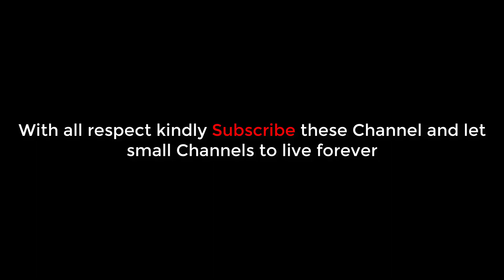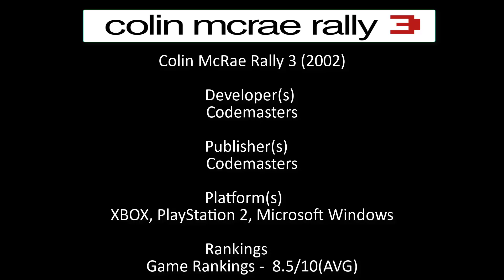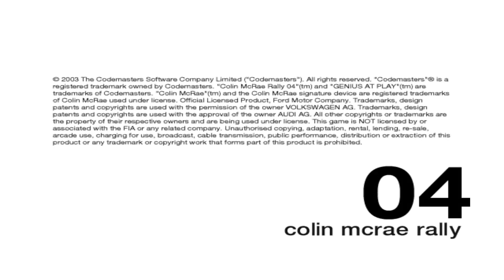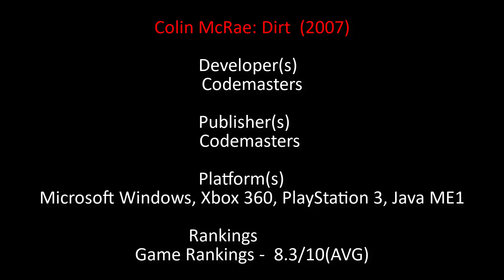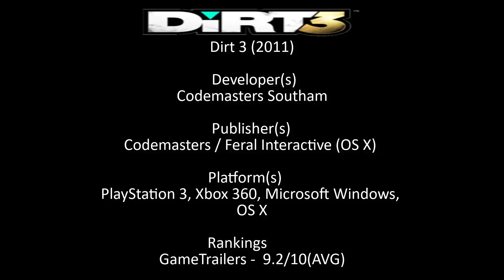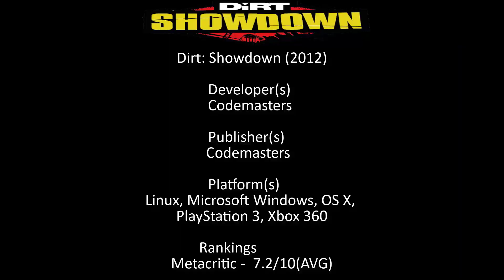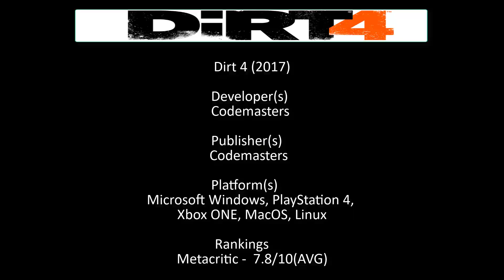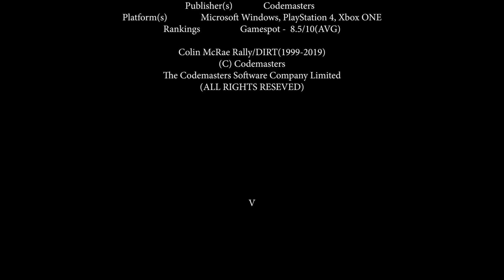Evolution - Colin McRae Rally/DIRT Games (1998-2019)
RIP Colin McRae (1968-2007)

                              CREDITS
 Evolution - Colin McRae  Rally Games (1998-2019)
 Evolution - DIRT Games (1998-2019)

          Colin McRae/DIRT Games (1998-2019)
The Codemasters Software Company Limited

Developer(s) Codemasters/Spellbound (GBC)
Publisher(s) Codemasters/CEA (PS)/THQ (GBC)
Platform(s) PlayStation, Microsoft Windows, Game Boy Color
Rankings             Game Rankings -  8.2/10(AVG)

Colin McRae Rally 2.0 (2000)

Developer(s) Codemasters/Spellbound (GBA)
Publisher(s) Codemasters/UBISOFT (GBA)
Platform(s) PlayStation, Microsoft Windows, Game Boy Advance
Rankings             Game Rankings -  8.8/10(AVG)

Colin McRae Rally 3 (2002)

Developer(s) Codemasters
Publisher(s) Codemasters
Platform(s) XBOX, PlayStation 2, Microsoft Windows
Rankings             Game Rankings -  8.5/10(AVG)

Colin McRae Rally 04 (2003)

Developer(s) Codemasters
Publisher(s) Codemasters
Rankings             Game Rankings -  8.3/10(AVG)

Colin McRae Rally 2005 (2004)

Developer(s) Codemasters / Six by Nine (PSP) / Ideaworks3D (NGE) / I-Play (MOB)
Robosoft Technologies (OS X)
Publisher(s) Codemasters / Nokia (NGE) / Feral Interactive (OS X)
Platform(s) PlayStation 2, Xbox, Microsoft Windows, N-Gage, Mobile, PlayStation Portable, Mac OS X
Rankings             Game Rankings -  8.0/10(AVG)

Developer(s) Codemasters
Publisher(s) Codemasters
Platform(s) Microsoft Windows, Xbox 360, PlayStation 3, Java ME1

Colin McRae: Dirt 2  (2009)

Developer(s) Codemasters (PC, PS3, Wii, X360)/Firebrand Games (DS)/Sumo Digital (PSP)
Publisher(s) Codemasters / Feral Interactive (OS X)
Platform(s) Nintendo DS, PlayStation 3, PlayStation Portable, Wii, Xbox 360, Microsoft Windows, OS X
Rankings             Game Rankings -  8.7/10(AVG)

Dirt 3 (2011)

Developer(s) Codemasters Southam
Platform(s) PlayStation 3, Xbox 360, Microsoft Windows, OS X
Rankings             GameTrailers -  9.2/10(AVG)

Dirt: Showdown (2012)

Developer(s) Codemasters
Publisher(s) Codemasters
Platform(s) Linux, Microsoft Windows, OS X, PlayStation 3, Xbox 360
Rankings             Metacritic -  7.2/10(AVG)

Developer(s) Codemasters
Publisher(s) Codemasters
Platform(s) Microsoft Windows, PlayStation 4, Xbox ONE, MacOS, Linux
Rankings             Metacritic -  8.5/10(AVG)

Dirt 4 (2017)

Developer(s) Codemasters
Publisher(s) Codemasters
Rankings             Metacritic -  7.8/10(AVG)

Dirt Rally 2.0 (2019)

Developer(s) Codemasters
Publisher(s) Codemasters
Platform(s) Microsoft Windows, PlayStation 4, Xbox ONE
Rankings             Gamespot -  8.5/10(AVG)